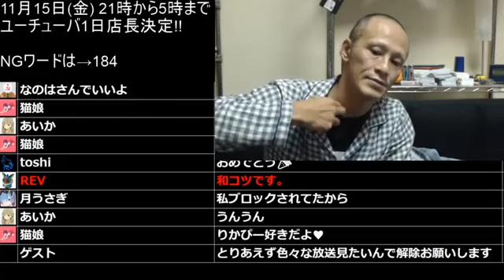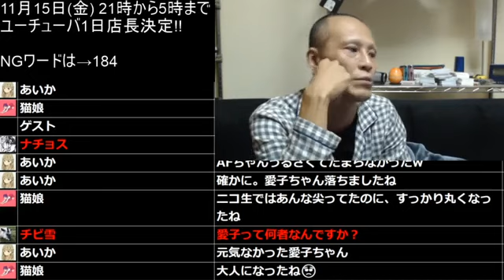【御報告】唯我‼サイバーりかぴーが一位になりました